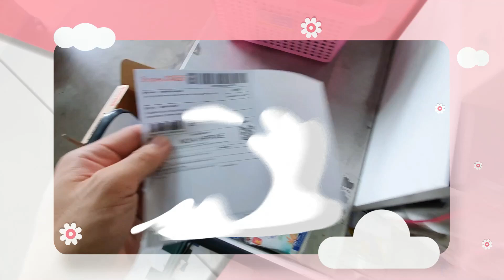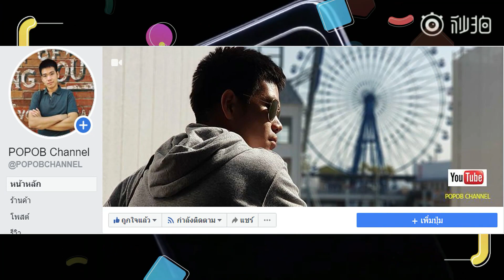Samsung Galaxy S23 Ultra กล้องหลัง 200MP กล้องหน้า 40MP พร้อมจอใหญ่ 6.8 นิ้วรองรับปากกา S Pen ในตัว